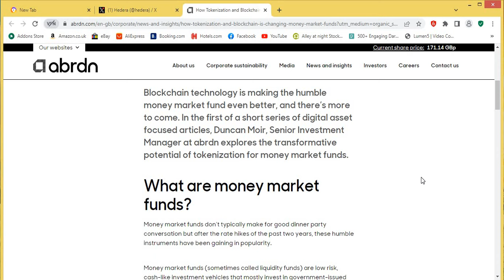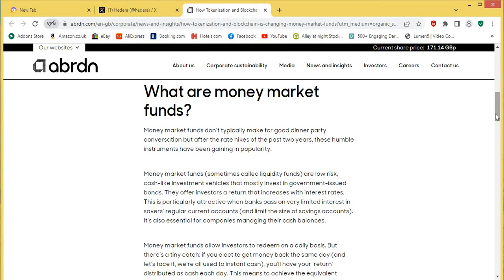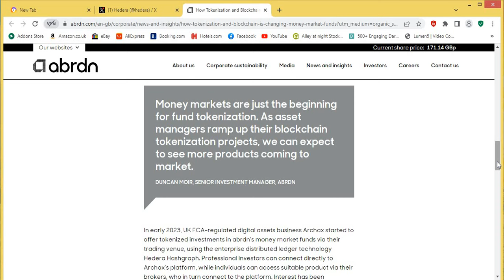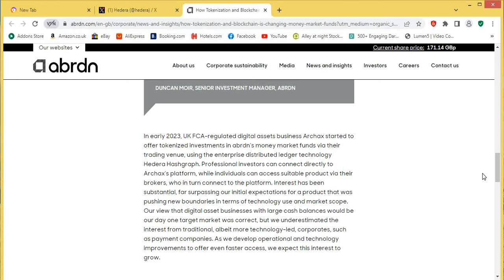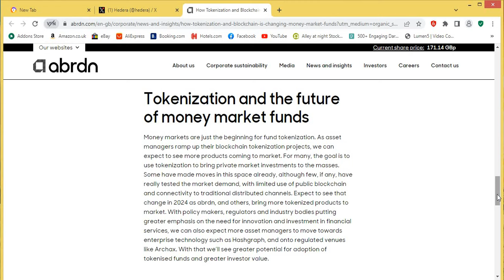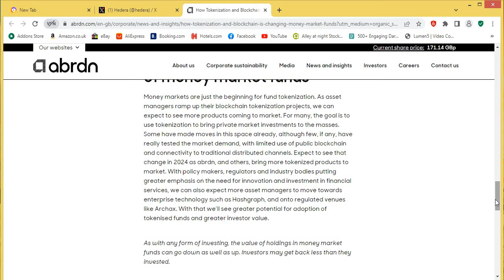Hedera To Revolutionise Another Big Money Industry!!!